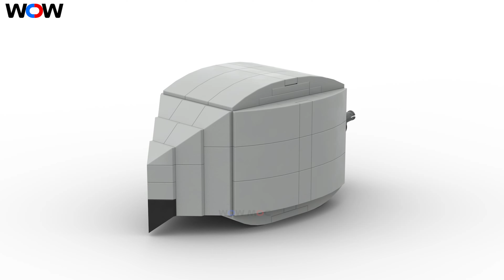LEGO CHOO CHOO CHARLES EXE IN THOMAS EXE | WOW MOC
Choo Choo Charles exe in Thomas exe by WOW MOC with LEGO
© Video is copyright of "WOW MOC" channel. Please do not REUP - Load videos without permission!